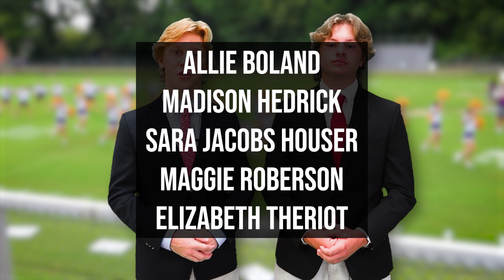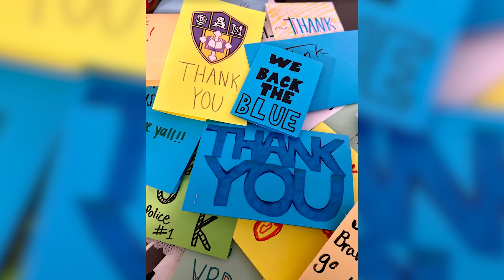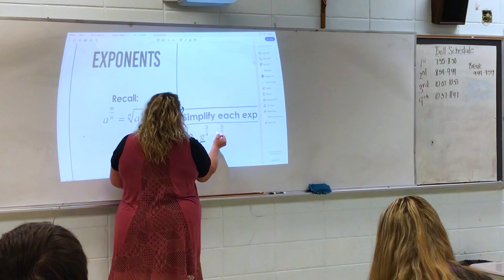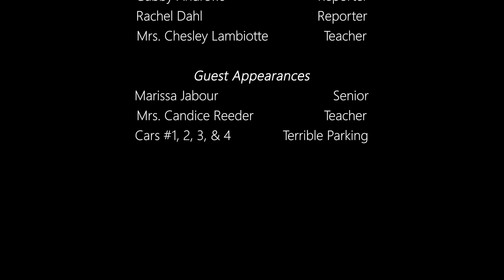News Flash | 4th Edition